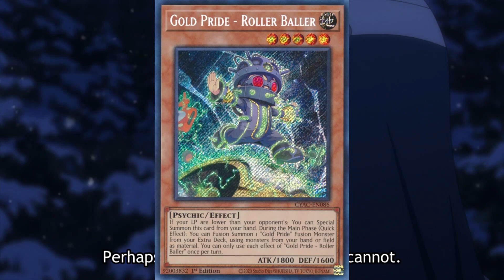Steins;Gate IS MID! 😶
Doo do doo

INTRO 0:00
CHARACTERS 0:13
ANIMATION 1:37
STORY 2:09
CONCLUSION 3:43

Music~
So I'm a Spider, So what? OST CD 2 - Strike Back